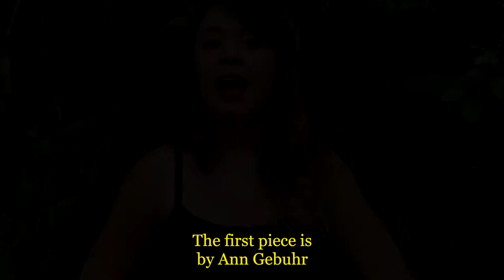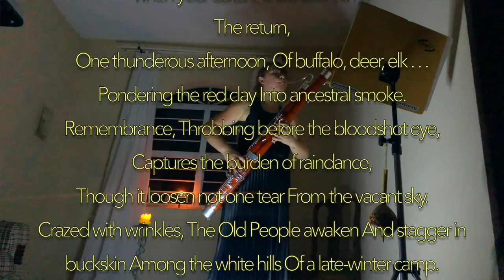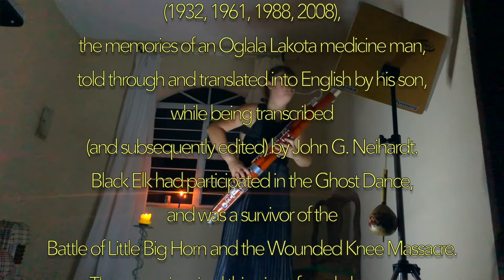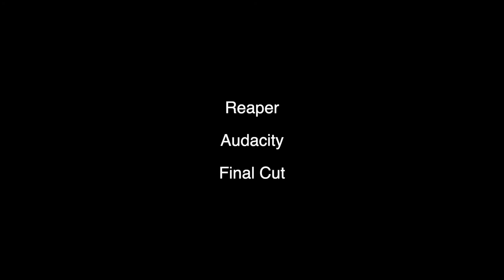Sandra Ribeiro - 2021 Meg Quigley Finalist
In 2021, the Meg Quigley Vivaldi Competition pivoted to an entirely virtual format, with pre-recorded multimedia presentations taking the place of live performances at the 2021 Meg Quigley Virtual Bassoon Symposium. In addition to artistic bassoon playing, finalists were encouraged to pursue other creative mediums to present the music in ways that would appeal to a wide general audience by incorporating elements from other art forms such as poetry, photography, drama, dance, visual art, videography, and more. Meg Quigley provided the ten finalists with workshops on effective audience engagement, creating an artistic concept for the videos, and video and audio recording and editing. Fox Products Corporation generously provided recording equipment to each finalist for making the final videos.

Sandra Ribiero was awarded a Finalist Prize ($1000).

Program:
● Ghost Dance by Ann Gebuhr
● Translations (3rd movement) by Natalie Moller
● Concerto in A minor RV 498 by Antonio Vivaldi, arr. Nathan Koch

Sandra Vieira Ribeiro started her bassoon studies in 2011 at the age of 16 at the Municipal School of Music in São Paulo with Alexandre Silverio. The following year she joined the Experimental Repertoire Orchestra where she stayed for four years, serving as Young Soloist in her third year. She has participated in the International Winter Festival of Campos Do Jordão, where in 2017 she received an Honorable Mention as a soloist of the Festival. She has performed in masterclasses with Klaus Thunemman, Fábio Cury, Benjamin Coelho, Afonso Venturieri, Martin Kuuskmann, and Ronaldo Pacheco among others. She graduated from the Osesp Music Academy, studying with Alexandre Silvério and Romeu Rabelo. At the academy she had the opportunity to play concerts with Osesp. In 2017 and 2018 she played bassoon in the Paraná Symphony Orchestra. She was one of the winners of the Osesp Young Soloists Contest and had the opportunity to be a soloist with Osesp in October 2019. Since 2019 she is the first bassoon of the São Pedro Theatro- São Paulo Orchestra.

Become a Friend of Meg Quigley!